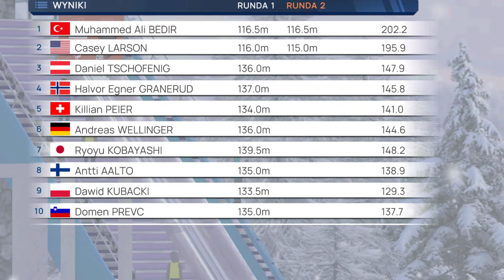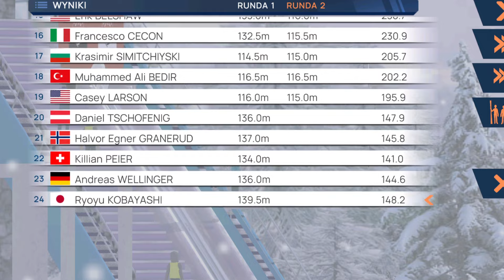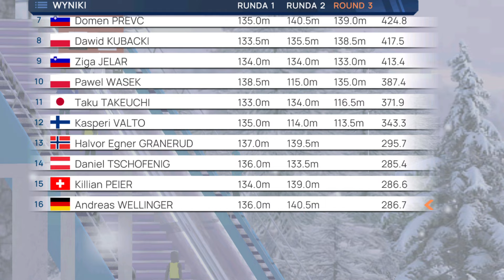Fine Ski Jumping Puchar Świata #13 KONKURS DUETÓW W WIŚLE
Wisła
Puchar Świata w Wiśle
Puchar Świata w skokach narciarskich 2023/2024
skoki narciarskie